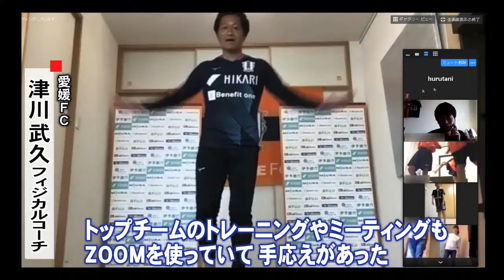【NEWS CH.4】[新型コロナ] 愛媛FCオンライントレーニング（2020年4月29日放送）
2020年4月29日に南海放送の夕方ニュース『NEWS CH.4』で放送された特集です。
※店舗など最新の情報は、各店舗のホームページなどでご確認ください。